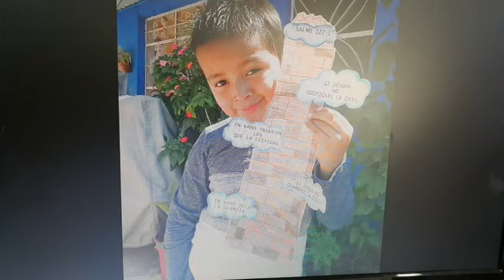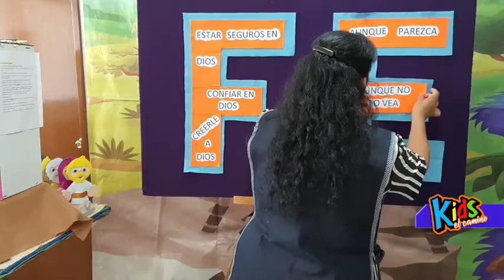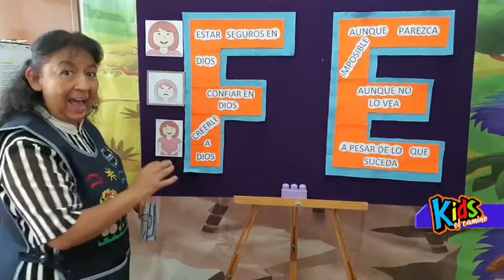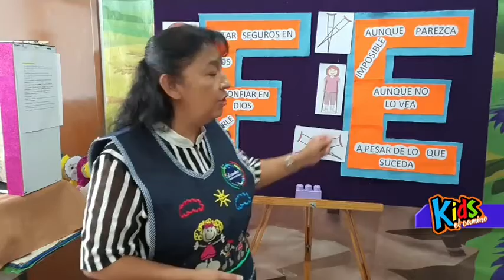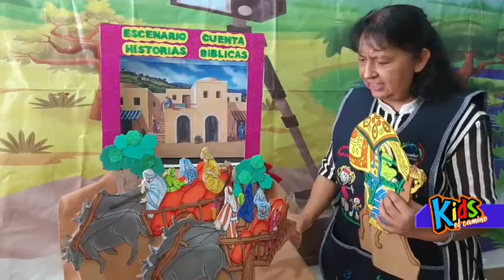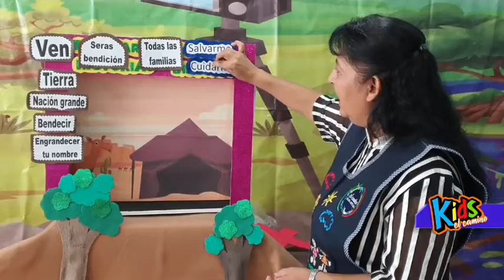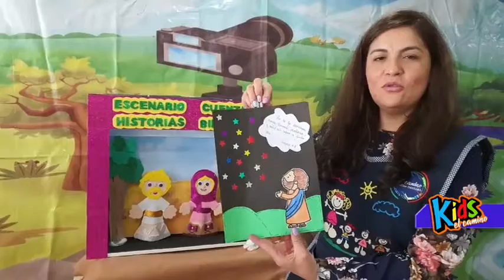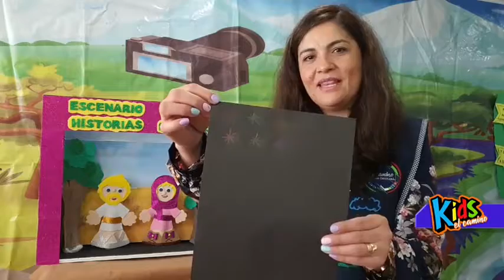SERIE LOS PATRIARCAS 01 /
El Camino Kids es un proyecto que nuestra iglesia esta realizando para llevar el mensaje de Dios a niñas y niños a través de internet, deseamos que estos videos sean de bendición y sirvan para que los pequeños crezcan en el conocimiento de la Palabra de Dios.
Este video es una retransmisión, si gustan ver nuestras transmisiones en vivo dedicadas a niñas y niños, los esperamos en nuestra página de Facebook todos los domingos a las 11 de la mañana.